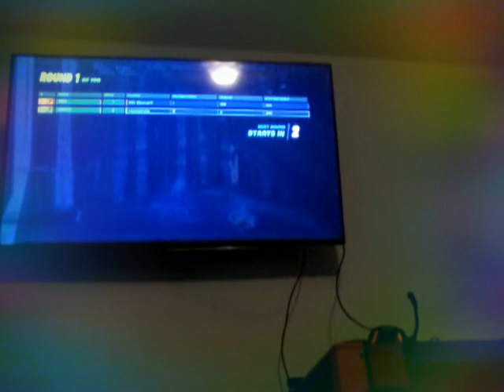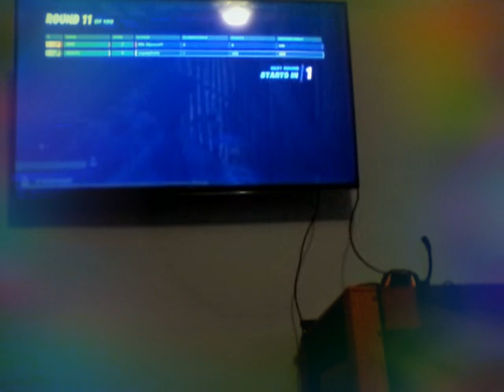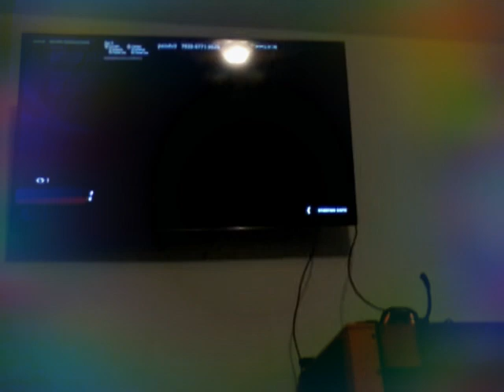December 31, 2020